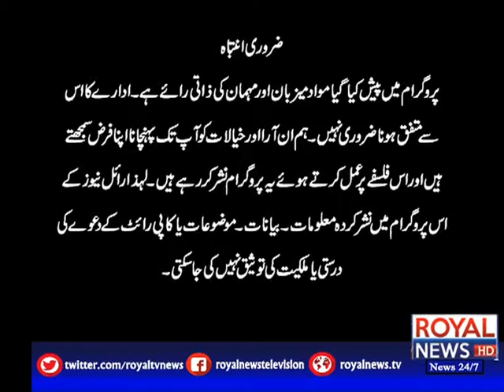Cross View With Rashid Hijazi | Part 1 | 30 July 2019 | Royal News